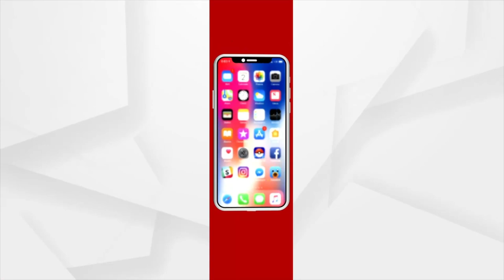Ratha Katha Anukula Ritual and Chandan Yatra begins in Puri Srimandir